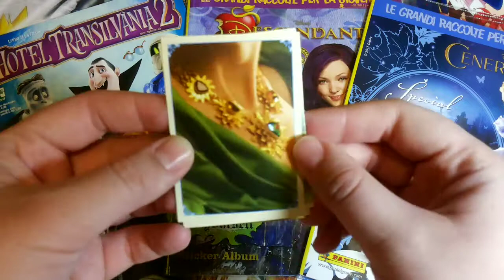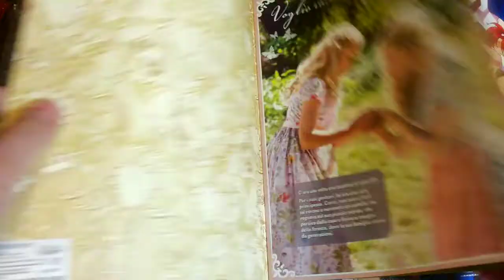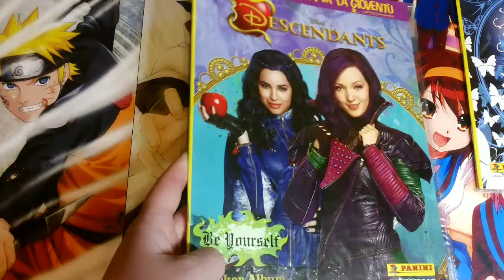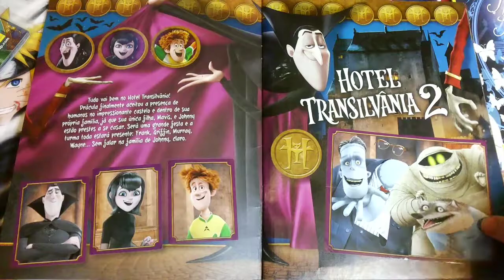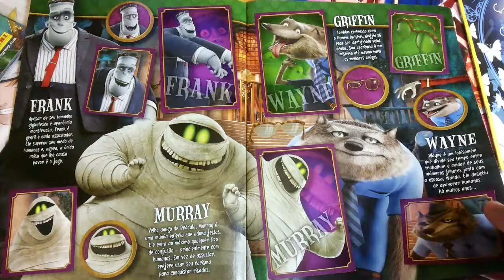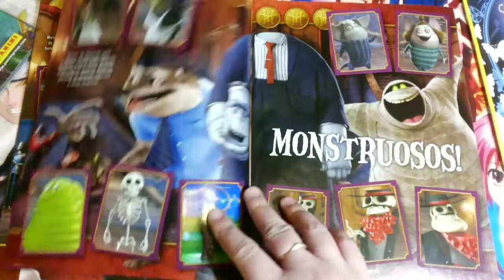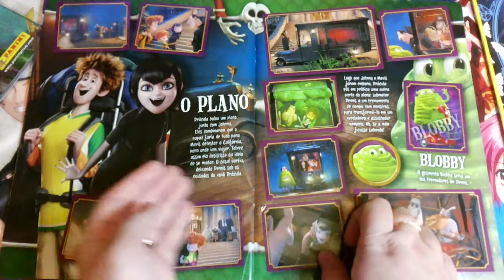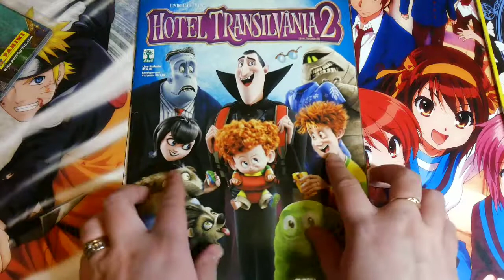Обмен, покупки № 36 Наследники Золушка Монстры на каникулах 2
Abril Монстры на каникулах 2 осталось 2 найти
PANINI Золушка 2015 осталось 5 найти
PANINI Наследники осталось 1 найти